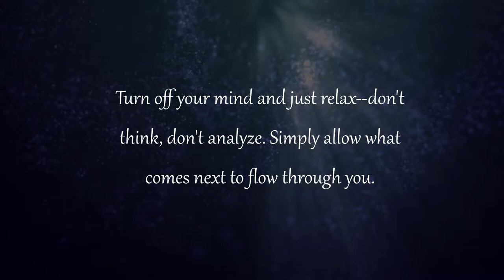Meditation to Improve Chess Intuition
Channel a wandering mind and improve your chess intuition. This video was made to help ease the passionate chess player of every caliber into a meditative state. The goal, here, is to aid the viewer in achieving clarity while assisting their subconscious learning abilities. Even those who don't know much about the game can reap the relaxing benefits that this video might possibly offer. Chess, after all, is quite the beautiful game, especially when one learns to turn off the stream of thought and simply marvel in an unraveling masterpiece. Jose Raul Capablance, one of the all-time greatest players that this game has ever seen, demonstrates this like no other in the following games. He was well-known for his simple play, positional playstyle, and precise endgame technique. See it first-hand in the way he makes slight, incremental improvements with every move. Sit back, relax, and let your subconscious mind handle the rest.

GAMES (Collection of Jose Raul Capablanca's Victories):
1909 -- Capablanca vs Marshall (0:13)
1909 -- Capablanca vs Marshall (0:42)
1909 -- Corzo Jorge vs Capablanca (1:24)
1909 -- Marshall vs Capablanca (1:47)
1909 -- Marshall vs Capablanca (2:27)
1909 -- Marshall vs Capablanca (2:59)
1909 -- Purnell vs Capablanca (3:38)
1911 -- E Geisser vs Capablanca (4:02)
1911 -- Capablanca vs Amos Burn (4:31)
1911 -- Capablanca vs Georg Salwe (5:05)
1911 -- Capablanca vs Ossip S Bernstein (5:45)
1913 -- Alekhine vs Capablanca (6:11)
1913 -- Aron Nimzowitsch vs Capablanca (6:43)
1913 -- Capablanca vs Chajes Oscar (7:32)
1913 -- Capablanca vs Alekhine (7:57)
1913 -- Mieses Jacques vs Capablanca (8:22)
1913 -- Rafael Blanco Estera vs Capablanca (8:57)
1914 -- Alekhine vs Capablanca (9:39)
1914 -- Arnold Aurbach vs Capablanca (10:04)
1914 -- Aron Nimzowitsch vs Capablanca (10:25)
1914 -- Bernstein Osip vs Capablanca (10:57)
1914 -- Capablanca vs Arnold Aurbach (11:19)
1914 --Tarrasch Siegbert vs Capablanca (11:39)
1915 -- Capablanca vs Abraham Kupchik (12:06)
1916 -- Capablanca vs Kupchik Abraham (12:40)
1916 -- Capablanca vs Perkins Alan H (13:04)
1916 -- Capablanca vs Black Richard (13:29)
1918 -- Marshall vs Capablanca (14:17)
1919 -- Borislav Kostic vs Capablanca (14:46)
1919 -- Cole Roland vs Capablanca (15:22)
1919 -- Capablanca vs Adolf Georg Olland (15:46)
1919 -- Capablanca vs Scott Ronald W (16:08)
1921 -- Capablanca vs Emanuel Lasker (16:29)
1921 -- Lasker Emanuel vs Capablanca (17:04)
1921 -- Lasker Emanuel vs Capablanca (17:56)
1922 -- Euwe Max vs Capablanca (18:38)
1922 -- Capablanca vs Frederick Yates (19:07)
1922 -- Rubinstein Akiba K vs Capablanca (19:58)
1924 -- Bogoljubow Efim D vs Capablanca (20:22)
1924 -- Geza Maroczy vs Capablanca (21:05)
1924 -- Capablanca vs Emanuel Lasker (21:43)
1924 -- Capablanca vs Savielly Tartakower (22:22)
1925 -- Capablanca vs Nikolay Zubarev (22:56)
1925 -- Capablanca vs Savielly Tartakower (23:51)
1926 -- Capablanca vs Leise A T (24:34)
1926 -- Capablanca vs Edward Lasker 24:57)
1927 -- Alekhine vs Capablanca (25:29)
1927 -- Capablanca vs Alekhine (26:22)
1927 -- Capablanca vs Alekhine (26:49)
1927 -- Capablanca vs Alekhine (27:20)
1927 -- Capablanca vs Marshall (27:47)
1927 -- Capablanca vs Rudolf Spielmann (28:06)
1927 -- Nimzowitsch Aaron vs Capablanca (28:37)
1928 -- Capablanca vs Marshal (29:11)
1928 -- Capablanca vs Jacques Mieses (29:36)
1928 -- Capablanca vs Kornel Havasi (29:57)
1928 -- Capablanca vs Lajos Steiner (30:24)
1928 -- Capablanca vs Richard Reti (30:56)
1928 -- Capablanca vs Savielly Tartakower (31:27)
1928 -- Capablanca vs Zoltan von Balla (31:55)
1928 -- Marshall vs Capablanca (32:21)
1928 -- Siegbert Tarrasch vs Capablanca (32:57)
1929 -- Colle Edgard vs Capablanca (33:23)
1929 -- Endre Steiner vs Capablanca (33:47)
1929 -- Havasi Kornel vs Capablanca (34:13)
1929 -- Johner Paul F vs Capablanca (34:50)
1929 -- Capablanca vs Akiba Rubinstein (35:23)
1929 -- Capablanca vs Albert Becker (35:37)
1929 -- Capablanca vs Alfred Brinckmann (35:59)
1929 -- Capablanca vs Edgard Colle (36:07)
1929 -- Capablanca vs Marshall (36:44)
1929 -- Capablanca vs Frederick Yates (37:04)
1929 -- Capablanca vs Geza Maroczy (37:26)
1929 -- Capablanca vs Herman Mattison (37:41)
1929 -- Capablanca vs Karel Treybal (38:26)
1929 -- Menchik Vera vs Capablanca (38:48)
1929 -- Monticelli Mario vs Capablanca (39:13)
1929 -- Prokes Ladislav vs Capablanca (40:00)
1929 -- Winter William vs Capablanca (40:37)
1930 -- Capablanca vs Edgard Colle (41:06)
1930 -- Capablanca vs Frederick Yates (42:12)
1931 -- Capablanca vs Euwe Max (42:38)
1931 -- Lasker Edward vs Capablanca (43:20)
1931 -- Marshall vs Capablanca (44:22)
1931 -- Menchik Vera vs Capablanca (44:49)